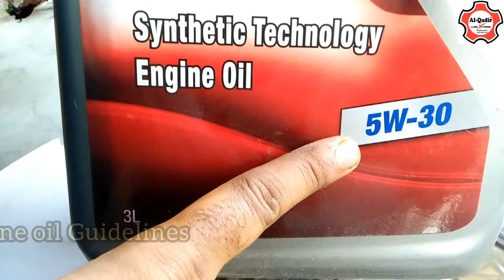Mitsubishi I Car 2012 Model Engine oil change by (AL Qadir Lube Xpress) (Quality is our core value)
Mitsubishi I car 2012 Model Engine oil , oil filter , air filter , cabin filter , Auto Transmition Gear oil Replacement service are Available ;

Available are :

Engine flush , Oil additive , Injunction Cleaner , Sonax Polish , Sonax Shampoo ,
Cosmic polish , Cosmic shampoo , WD-40 ,
Mothers Shampoo , Mothers polish , Glint ,
Formula 1 , Scratch Out , Key rings , 7CF ,
Microfiber clothes , Air fresheners , STP ,
areon gel , Turtle Wax , Tyre Wax , Leather Wax , Battery water , Coolant , Break Oil , Etc.

Bikes Cars Trucks oils are available ,

Fully synthetic API SN plus and API SP
0W16_0W20_0W40_5W30_5W40_5W50.Etc.

Diesel engine's Oil are available ,

Industries Oils are available ,

Best Quality of (AL-Qadir Lube Xpress)

((((Quality is our core value))))

Since 1995 :

Owner :
Abdul Rasheed Rashid Butt
M.Faisal Butt

Address :
273 Ravi Block Allama Iqbal Town Lahore Pakistan ,